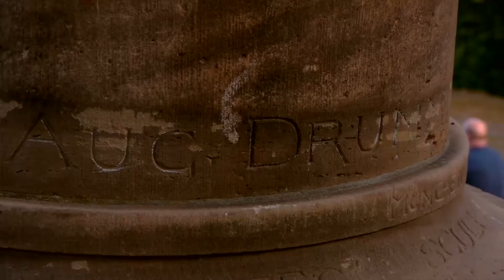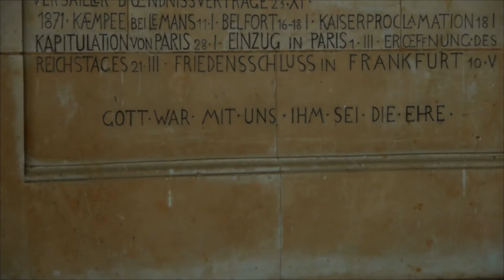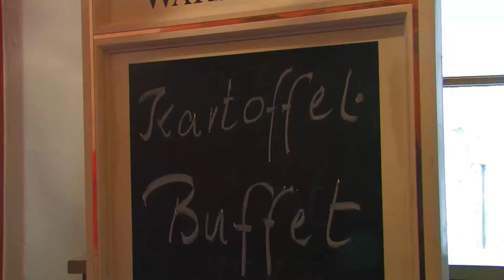Friedensdenkmal bei Edenkoben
Das Friedensdenkmal oberhalb von Edenkoben ist ein beliebtes Ausflugsziel. Belohnt wird man beim Aufstieg, durch einen Besuch in der Gaststätte, hier kann man sich mit direktem Blick auf´s Denkmal verwöhnen lassen und auf der Anhöhe einen fabelhaften Ausblick genießen .